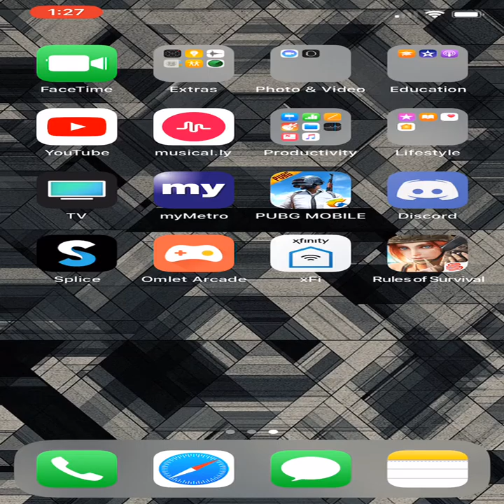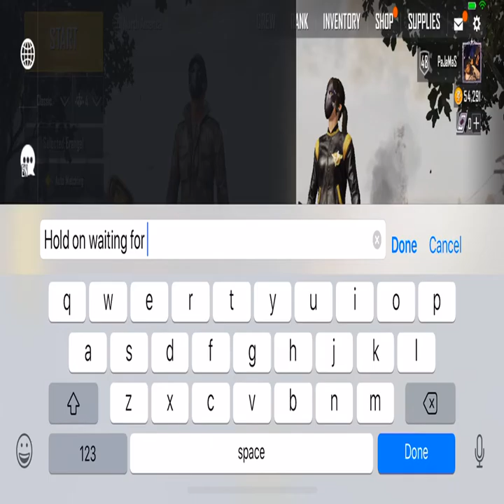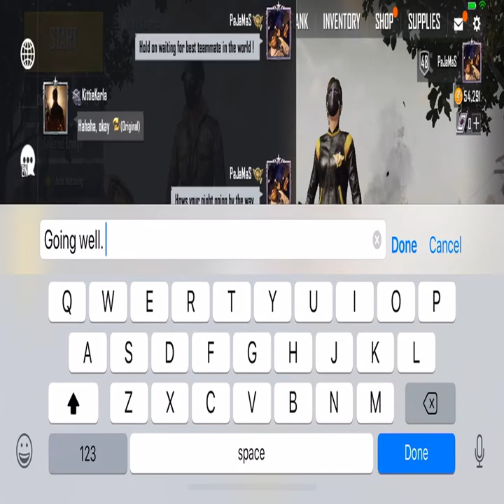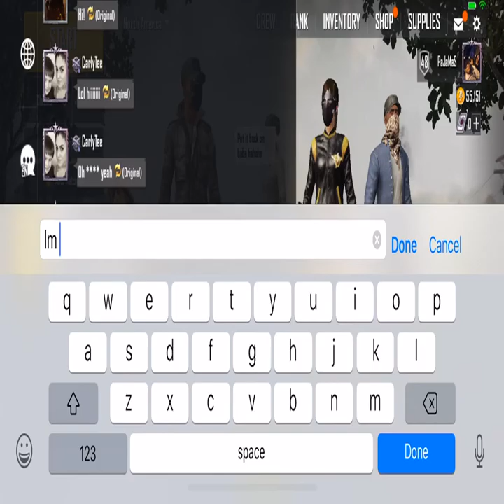The Hills have 👀’s Crown⚡️PaJaMaS⚡️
Casual gaming at its best !